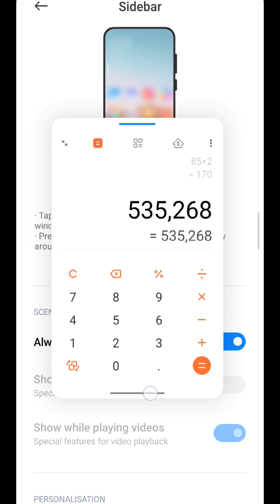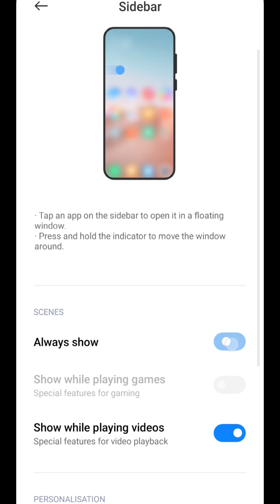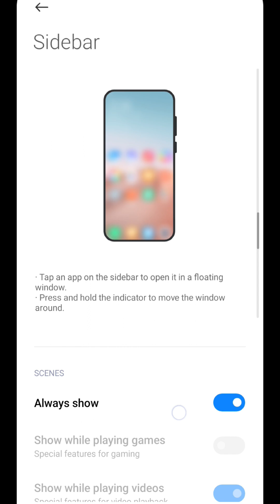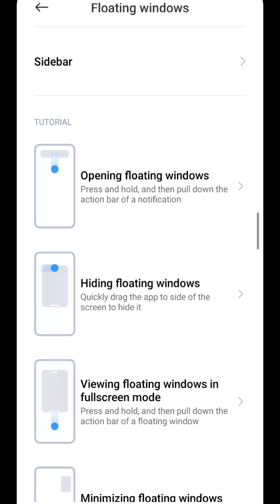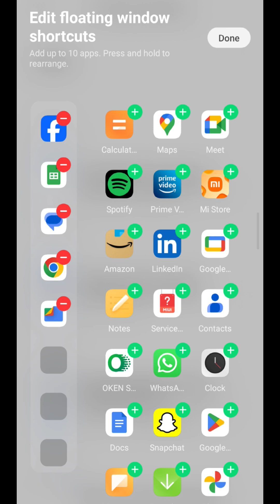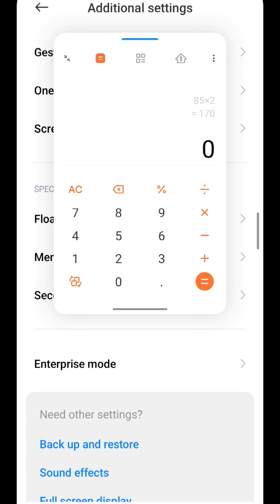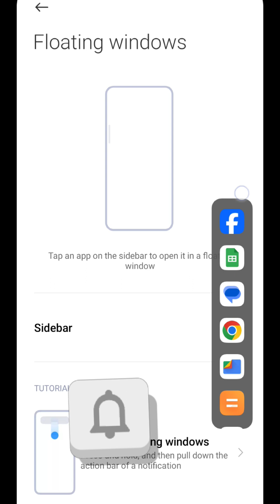Floating Window in Android || Floating Window I MiUi 14 || How to Enable Floating Windows? Android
नमस्कार दोस्तो,  आज मैंने इस वीडियो में बताया है कि आप अपने एंड्रॉइड फोन में Floating  Window फीचर कैसे चालू कर सकते हैं। अगर आपका फोन एंड्रॉइड 9 से ऊपर का वर्जन है तो आप बड़ी आसानी से इसका लाभ उठा सकते हैं। मुझे उम्मीद है कि आपको यह वीडियो पसंद जरूर आएगा।
                                                    धन्यवाद

what is the floating window?
How do I use Google in floating window?
Is there floating window for Realme?

how to enable floating apps...
how to enable floating app in android auto...
how to enable floating app in android developer options,
how to enable floating app in android development,
how to enable floating app in android device manager,
how to use floating apps android,
how to add floating window feature in android,
how to enable floating app in android emulator,
how to enable floating app in android english,
how to enable floating app in android for free,
how to float apps on android,
how to enable floating app in android github,
how to enable floating app in android gaming,
how to enable floating app in android hindi,
how to enable floating app in android huawei,
how to enable floating app in android home screen,
how to enable floating app in android in tamil,
how to enable floating app in android in telugu,
how to enable floating app in android in hindi,
app for floating window android,
how to enable floating app in android j2,
how to enable floating app in android j7,
how to enable floating app in android jio,
how to enable floating app in android j7 prime,
how to enable floating app in android j2 prime,
how to enable floating app in android kotlin,
how to enable floating app in android keyboard,
how to enable floating app in android kannada,
how to enable floating app in android lollipop,
how to enable floating app in android lock screen,
how to enable floating app in android launcher,
how to enable floating app in android laptop,
how to enable floating app in android lock,
how to enable floating app in android latest version,
how to enable floating app in android mobile,
how to enable floating app in android malayalam,
how to enable floating app in android mi,
how to enable floating app in android nougat,
how to enable floating app in android notification,
how to enable floating app in android notification bar,
how to enable floating app in android note 10,
how to enable floating app in android new update,
how to enable floating app in android oreo,
how to enable floating app in android oppo,
how to enable floating app in android oneplus,
how to enable floating app in android oppo a3s,
how to enable floating app in android phone,
how to enable floating window in android 11,
how to enable floating app in android realme,
how to enable floating app in android redmi,
how to enable floating app in android realme c11,
how to enable floating app in android studio,
how to enable floating app in android samsung,
how to enable floating app in android tv,
how to enable floating app in android without password,
how to enable floating app in android zfont 3,
how to enable floating app in android 32 bit,
how to enable floating app in android 32,
how to enable floating app in android 4g,
how to enable floating app in android MiUi 14.